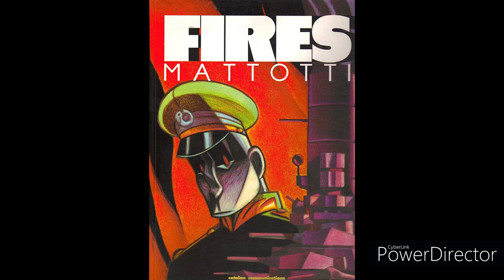Lorenzo Mattotti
“Lorenzo Mattotti is Italy’s grand architect of dreams… Mattotti’s rich imagery introduces sensations and depths of emotion new to comics - a breath of wind, the heat of fire, the freshness of woodland, feelings of tribalism, melancholy and peace.”
Paul Gravett

“It happens frequently that I find myself thinking in the shape of splashes of colour. Line is something extremely rigid and a closed world and this form doesn’t interest me any longer.”

Lorenzo Mattotti (1954- ) is without doubt the most dazzling colourist working in comics today. In the UK and US he became known for his comic albums which were translated into English in the 1980s - Fires and Murmur - and in 2003 his adaptation of Dr Jekyll & Mr Hyde won an Eisner Award. In Europe, he has received wide spread acclaimed for his posters, magazine and fashion illustrations, which regularly appear in Le Monde, Cosmopolitan, Vanity Fair, as well as his many other books for adults and children. Mattotti was born in Bresca, Italy, and studied architecture at Venice University. In 1983 he co-founded (together with Giorgio Carpinteri, Igort, Marcello Jori, Daniele Brolli and Massimo Mattioli) the avant garde comics group Valvoline in Bologna, which tore down the borders between comics, illustration, fashion, architecture and design. “At the beginning we were full of enthusiasm and had a lot of freedom. We were more in touch with each other then and discussed our ideas. Today we are less of a group and more individual authors. But we all want to explore new ideas - it would be boring otherwise… Every story is still a discovery.” The publication of Fires in 1986 revolutionised the comic language with its expressive lines and lavish colours and has been inspiring generations of artists ever since. Mattotti currently lives in Paris with Rina and their two children.

Essential Reading:

Stigmata
with Claudio Piersanti
Fantagraphics, 2011

A stunningly illustrated metaphysical thriller by Lorenzo Mattotti. He lives day to day and hand to mouth, this shambling lug of a man, wrestling with his demons, picking up work where he can, and drinking himself into oblivion. Until one days his palms begin to bleed… These newfound stigmata lose him his job, and he ends up as part of a traveling carnival, where he even finds love. But his past catches up with him - violently so. Has he lost his last chance at redemption?

Paul Gravett says:
Wonderful. Just wonderful. One of the finest untranslated European modern masterpieces. OK, if you thought Mattotti was already a grand maestro of colour in Fires and Jekyll & Hyde, wait till you see him unleash his passions in pen and ink linework, and see him excelling across a spectrum from feverish frenzies to the most delicate traceries.

Fires
Catalan, 1986

A young navel officer becomes entranced by a magical island and its strange inhabitants. He deserts his ship and crew to save the paradise from destruction.

Paul Gravett says:
Mattotti’s oil-pastel techniques harness the narrative power of fine art: the warmth and vibrancy of Post-impressionism for the magical island; the harsh mechanics of Futurism for the massive battleship; the distortions of Expressionism for the sailor’s altered mental state. No clever homages, these shifts in style always serve the story as well as communicating atmosphere and feeling.

Art Spiegelman says:
“...I got really excited by Lorenzo Mattotti’s work because I’d only seen comics like his in my dreams, things that had that kind of light and shade, texture, and a knowledgeability about what can happen inside a rectangle that I associate more readily with great painters rather than cartoonists. Fires was a breakthrough book.”

Lorenzo Mattotti says:
“I had not felt able to convey nature in my work before… I wanted to communicate my fascination for light, for nature. When you see a film by Tarkovsky or Herzog - the green, the leaves, the clouds, you can’t believe it. How can you explain these things in a comic? How is it possible? That was the challenge.”